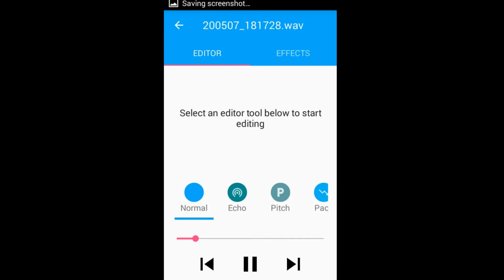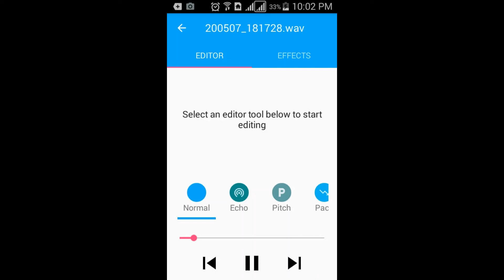How will We do Audio Sound Echo সাধারণ অডিও সাউন্ড হবে অসাধারণ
সুপ্রিয় দর্শকবৃন্দ,
মাহে রমজানের শুভেচ্ছা জানিয়ে শুরু করছি কীভাবে আপনার সাধারণ অডিও রেকর্ডটি হবে ইকো সাউন্ড সহ আরো চমৎকার।
প্রথমে গুগলের এ্যাপষ্টোর থেকে
"অডিও রেকর্ড এবং এডিটিং"
"Audio Record & Editing" এ্যাপসটি ডাওনলোড করুন।
দ্বিতীয়তঃRecorder অপশনের মাধ্যমে  আপনার ভয়েস রেকর্ড করুন।
Recording অপশনের মাধ্যমে  আপনার ভয়েস রেকর্ডটি শোনে নিন।
তৃতীয়ঃ Editing অপশনের মাধ্যমে  আপনার ভয়েস রেকর্ডটি Echo  অপশনের মাধ্যমে শোনে নিন।
এবার ডান পার্শ্বের উপরের সেইভ সাইনে টাচ করুন।
আপনার রেকর্ডের যে কোন একটি নাম দিয়ে Save সেইভ করে নিন।
তারপরে বারবার শুনতে ইচ্ছে হবে আপনার সৃজনশীলতার অনন্য নিদর্শনটি।